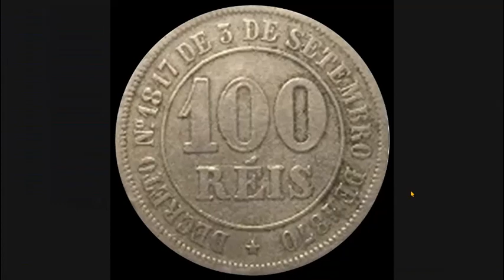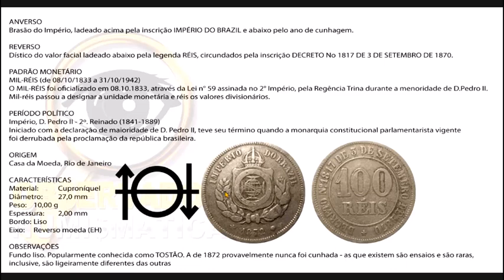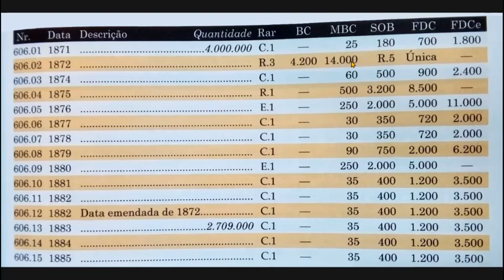MOEDA 100 RÉIS 1871 a 1885. FUNDO LISO. IMPÉRIO.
RARA = (RRRRR) VALE MUITO !